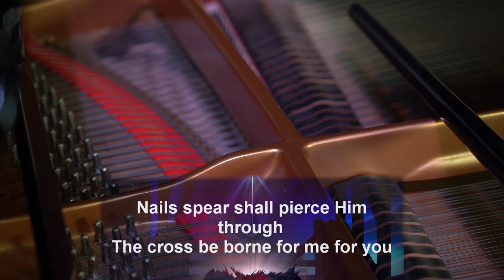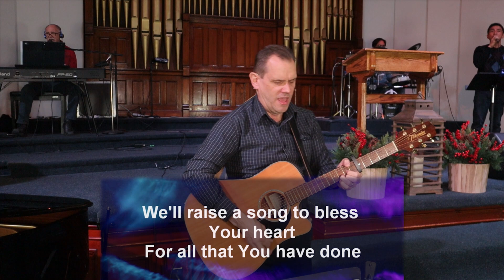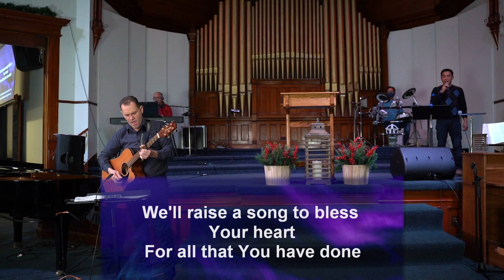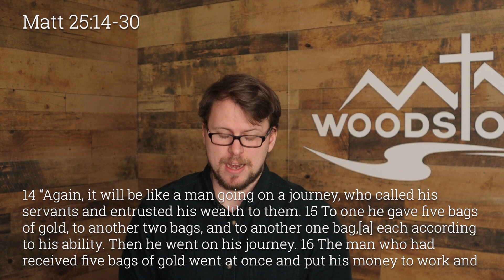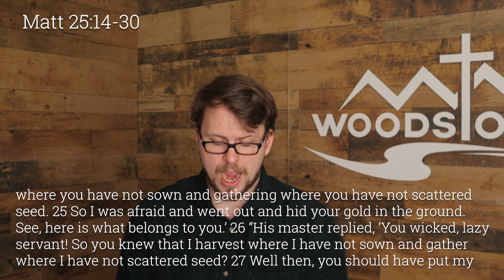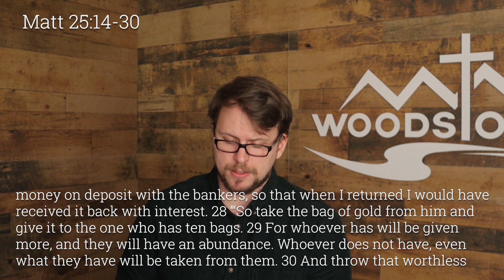WBC Service January 3, 2020